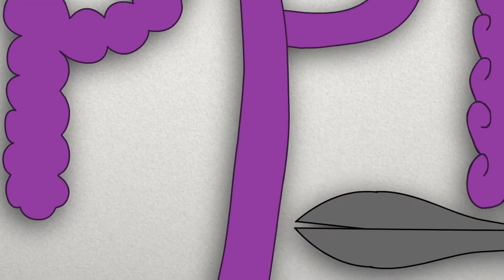Salon Snippits - Bat Sh*t Crazy Birthday!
Created, Produced and Directed By Aleks Arcabascio

follow on twitter at: @a1z0

Starring Anna Drezen
Stylist Frank

Edited By Aleks Arcabascio

DP George Lois
B Camera Jesse Haycraft
Swing Max Ash

Original Music By Ian Hultquist

Animation By Jacob Kafka